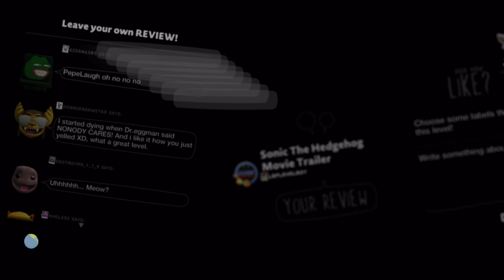LittleBigPlanet 3 - Sonic The Hedgehog Movie Trailer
Level: Sonic The Hedgehog Movie Trailer
Level Creator: LBPLevelBoy
Game: LittleBigPlanet 3
Console: PlayStation 4